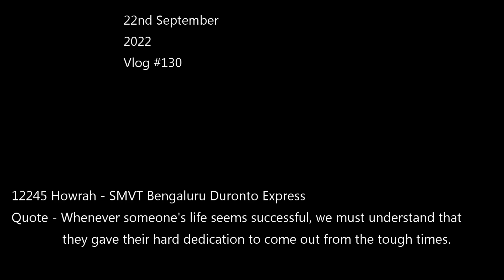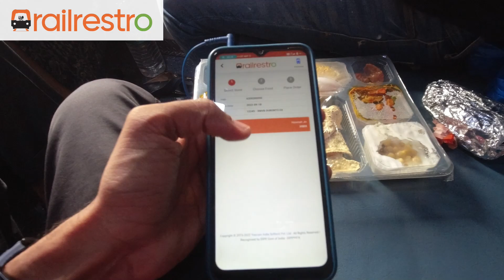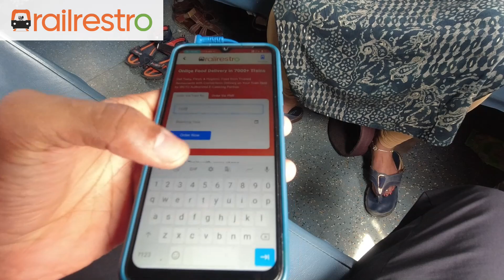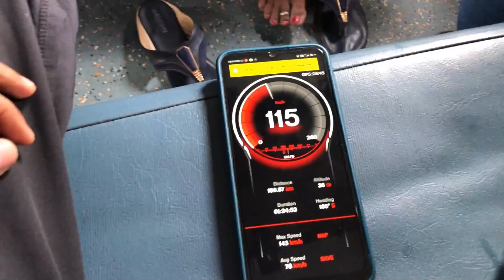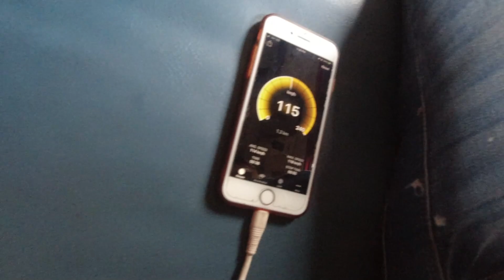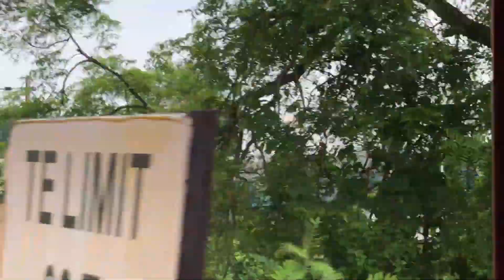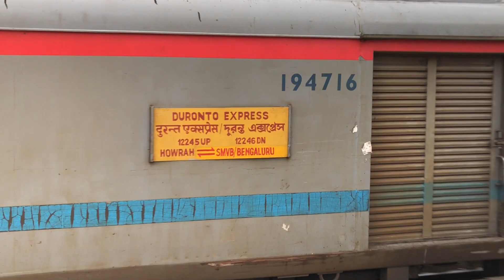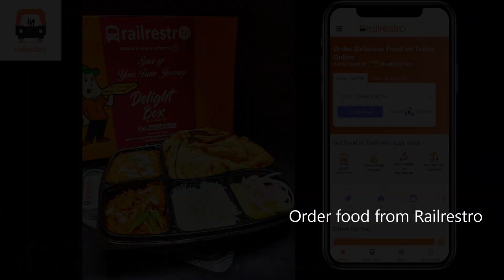140kmph Howrah Yeswantpur SMVT Duronto Express Sleeper class journey & Railrestro food review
Railrestro is one such effort to get you fresh & good quality food delivered on your seat in train during your journey.

++Gorilla Tripod++

++Headphone (Used as mic)++

++Sandisk 64GB++

++Sunglass Vincent Chase++

++Gorilla Tripod++

++Sandisk 64GB++